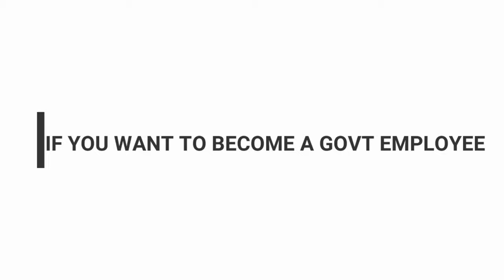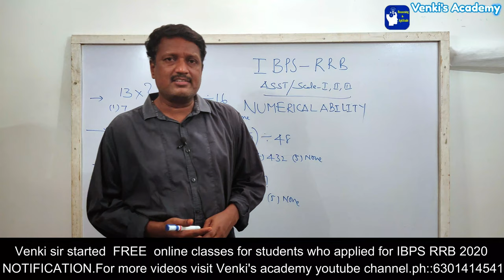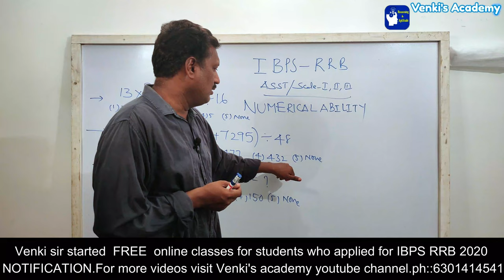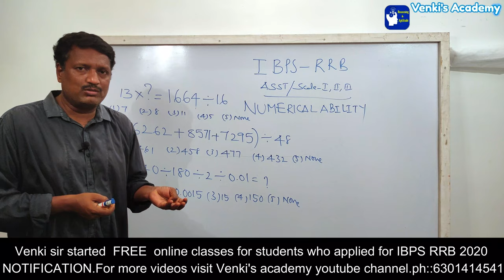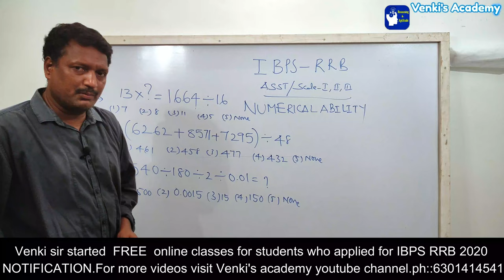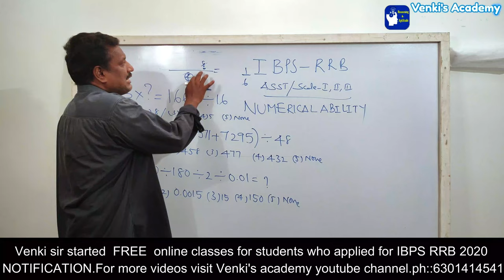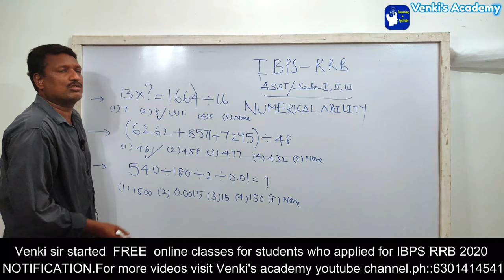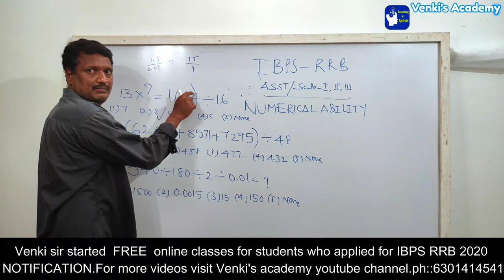Numerical ability tricks & shortcuts in Telugu by venki sir | venki's academy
sbi బ్యాంక్  ప్రిలిమ్స్ ఎక్షమ్ కు ప్రిపేర్ అయ్యే  వాళ్లకు గొప్ప అవకాశం.
NUMERICAL ABILITY లో PROBLEMS చెయ్యడానికి ఎన్నో TRICKS & SHORTCUTS ఇప్పుడు ఉచితంగా మీ VENKI'S ACADEMY YOUTUBE CHANNEL లో మీకోసం
This class is taken by Venkatesh who has 25+ years of rich experience in teaching Reasoning and Aptitude at famous institutes in New Delhi, Hyderabad, Nellore & Tirupathi .
Now the VENKI'S ACADEMY  is the  leading & Result Oriented Premier Institute  Centre giving  Coaching   for  BANKS,SSC CHSL& CGL,RAILWAYS, SI & CONSTABLES, CAT  at Nellore in Andhra Pradesh.
if u want to become a  government employee  "COME AND JOIN WITH US"
For further details contact VENKI"S ACADEMY
OPP TO CLOCK TOWER,
VRC CENTRE,
 NELLORE  and TIRUPATI.

Complete information about all bank jobs in Telugu
ttps://youtu.be/am-qzGXwXqs

IBPS RRB Notification 2020 full details and how to get bank jobs in short period by venki sir